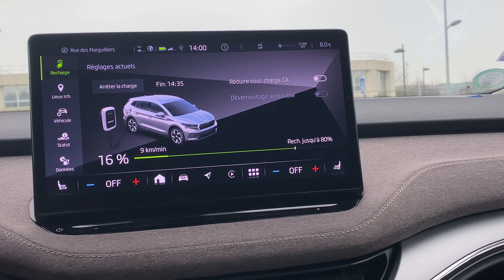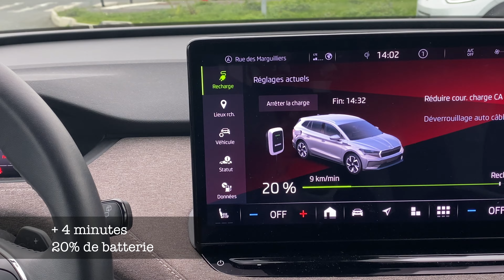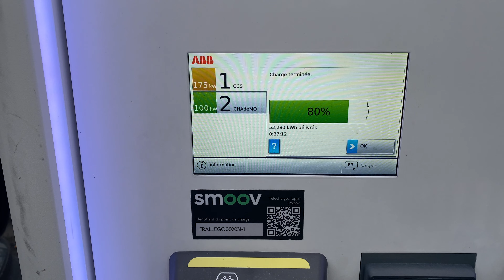SKODA ENYAQ :12% DE BATTERIE , JE TESTE UNE BORNE DE 175kW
je teste une borne de recharge de 175kW avec mon Enyaq iV .

Recharge de 12 à 80% de batterie ! Le froid a un impact sur la vitesse de charge En comparaison avec ma charge rapide au mois de juillet 2021. Il m’a fallu￼ 5minutes de plus avec cette session de recharge